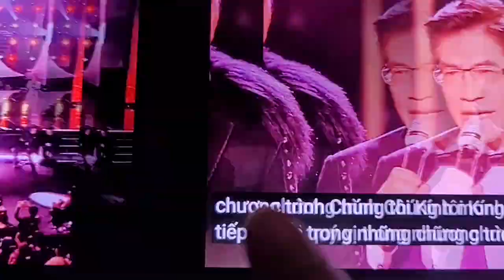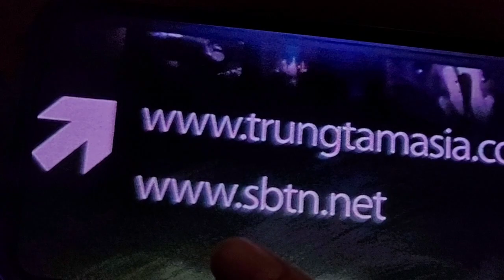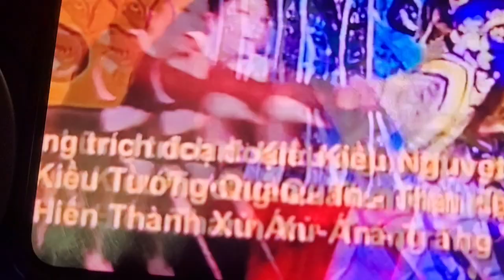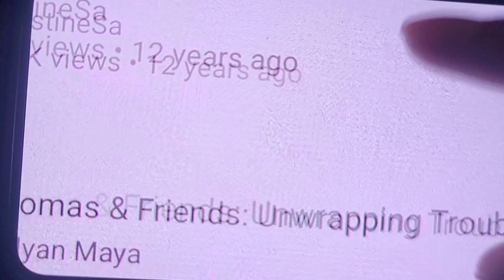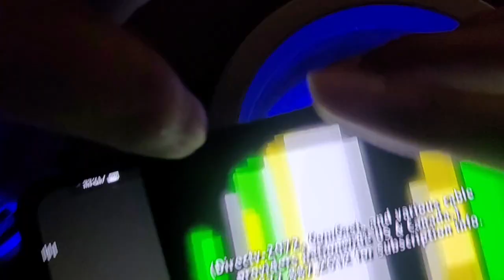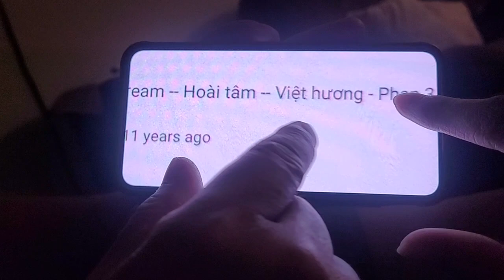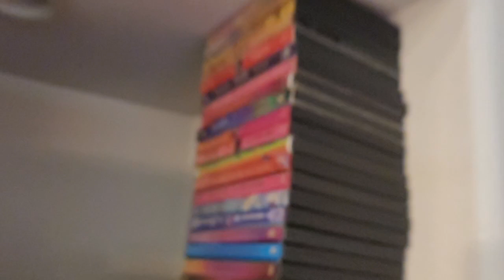March 15, 2024